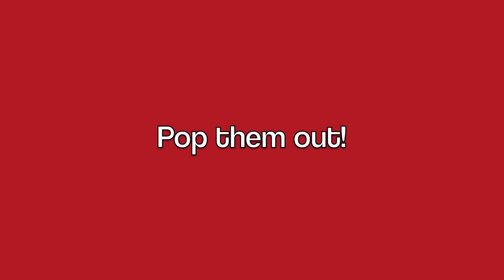How To: Edible Photo Chocolates || DIY Chocolate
This is a project I did with my daughter, Maya. We used edible paper from a local cake shop to make these chocolates. We made them for Valentine's Day, but you can make them for any time of the year - parties, gifts, etc. The picture does not have any flavor at all, it dissolves on your tongue.